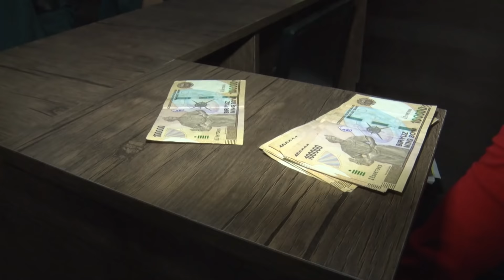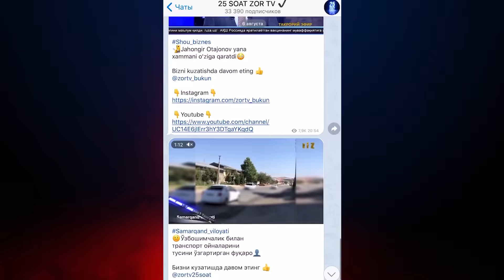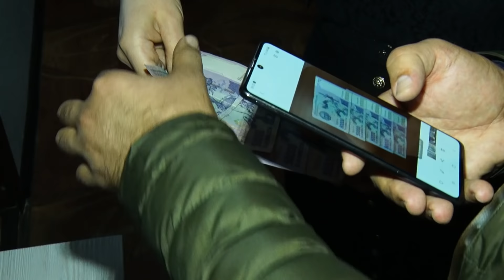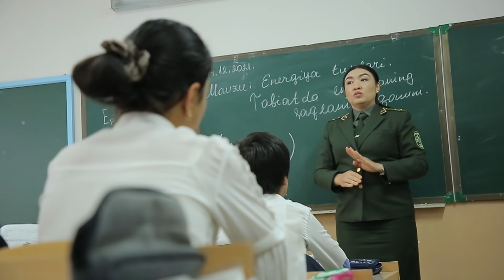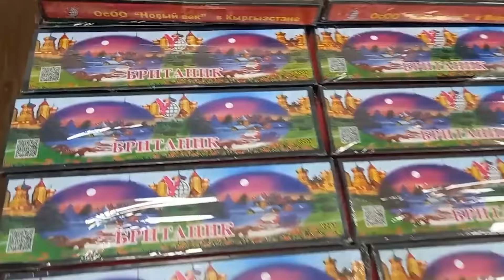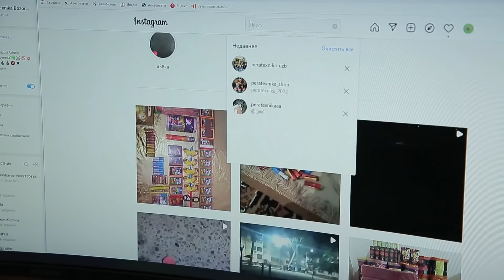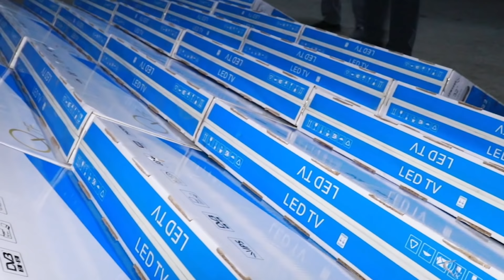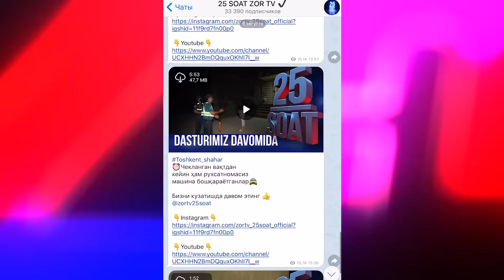25 soat 371-son PIROTEXNIKA VOSITALARINI NOQONUNIY SAVDOSI DAVOM ETMOQDA! (23.12.2021)